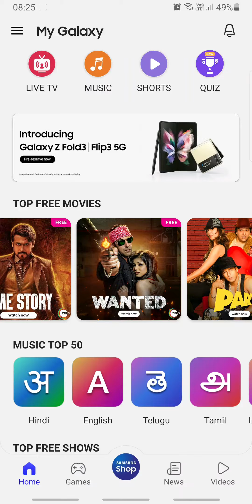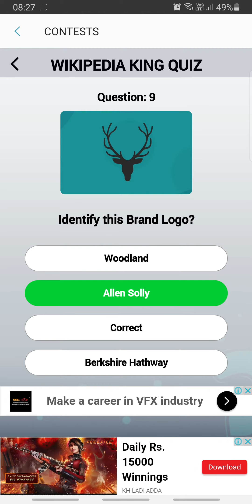Wikipedia King Quiz Answers Today 16 AUG | Samsung My Galaxy App Quiz | RightInfo